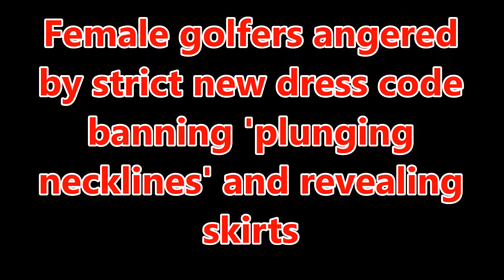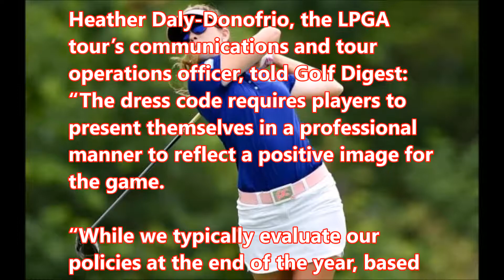Female golfers angered by strict new dress code banning 'plunging necklines' and revealing skirts